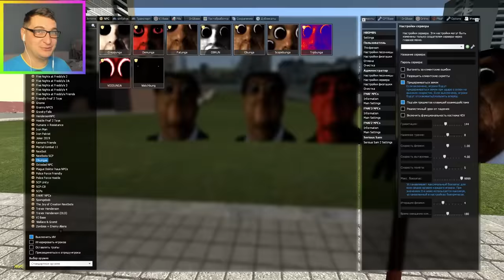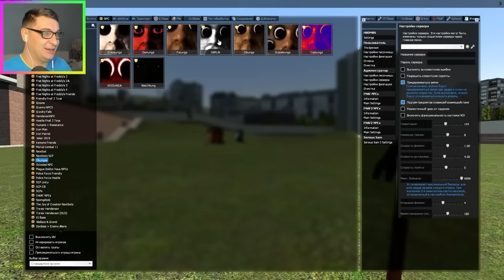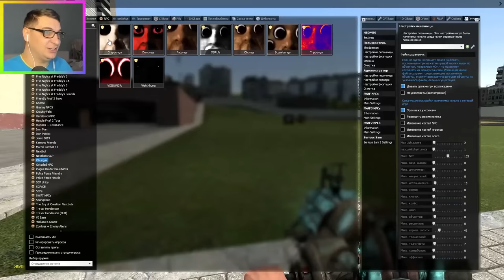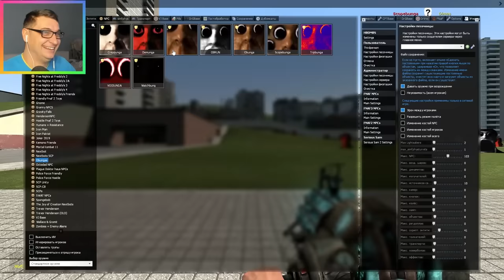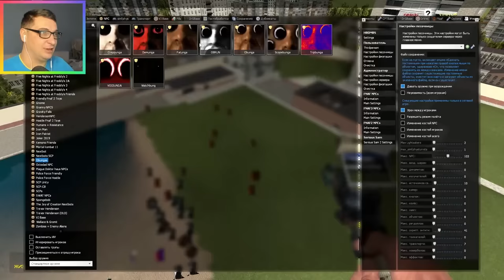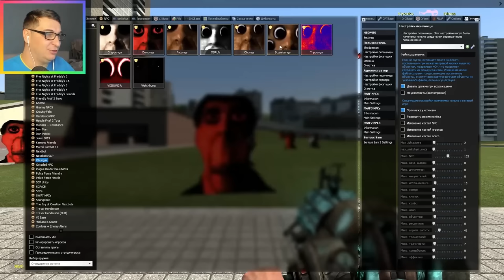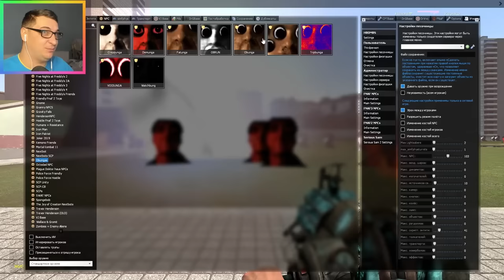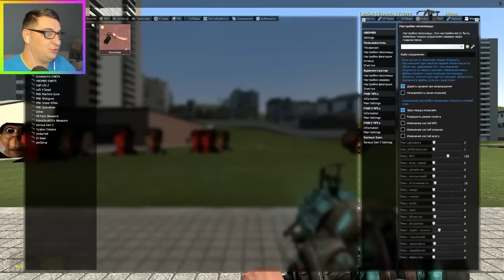OBUNGA NEXTBOT ГОНЯЕТСЯ ЗА НАМИ В SANDBOX GMOD ОБУНГА ► Garry's Mod